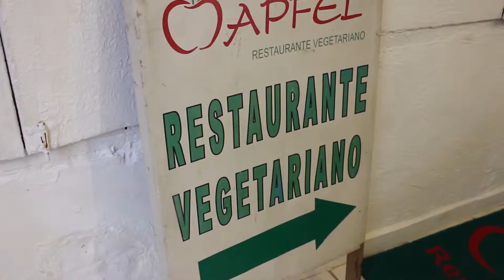Programa Dicas na TV - Apfel (vídeo 09)